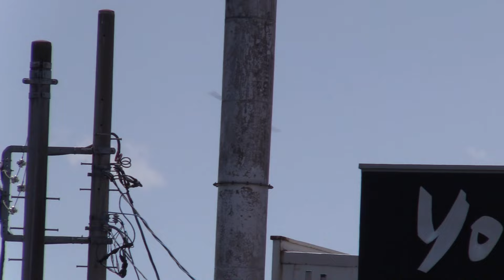24/05/17 横田基地日米友好祭2024前日 外来機フライイン Various Aircraft Arrival at USAF Yokota AB for Friendship Festival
2024年の横田基地日米友好祭前日の外来機フライインの模様をまとめました。

Chapters :
00:00 JASDF C-130H Hercules
00:24 Mt. Fuji 富士山
00:32 JASDF U-680A
00:44 USAF C-12J Huron
01:04 JASDF F-15J Eagle
01:50 Civil HA-420 HondaJet
02:25 Traffic near Yokota AFB
02:59 U.S. Navy EA-18G Growler
04:58 JASDF F-2A
06:18 JASDF C-2
07:11 JASDF T-4
08:40 USAF F-16CM-50 Fighting Falcon
10:32 Traffic near Yokota AFB
11:09 USAF F-22A Raptor
13:22 USAF KC-135T Stratotanker
14:01 USAF ANG F-16CM-40 Fighting Falcon